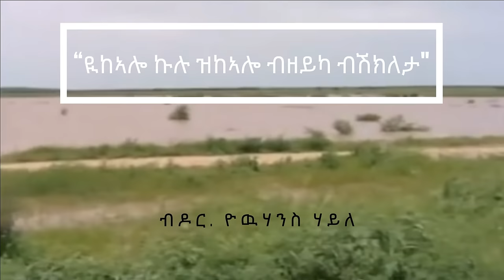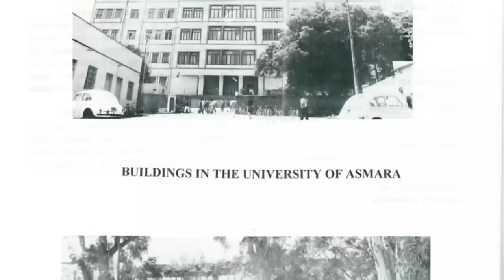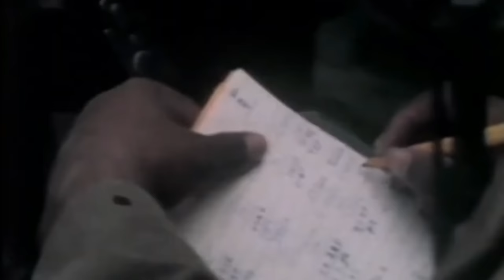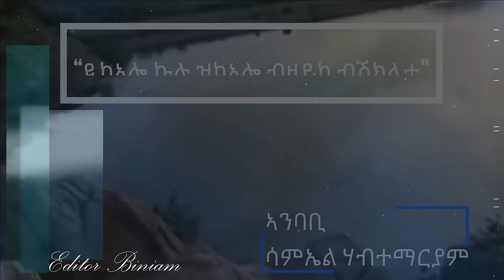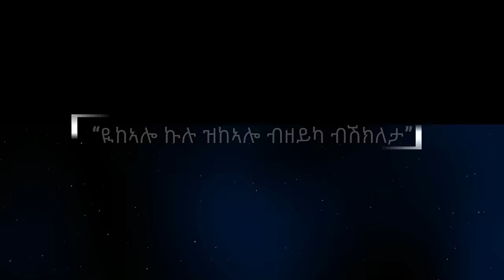Mestyat Betna | “ይከኣሎ ኩሉ ዝከኣሎ ብዘይካ ብሽክለታ” ብዶ/ር የውሃንስ ሃይለ